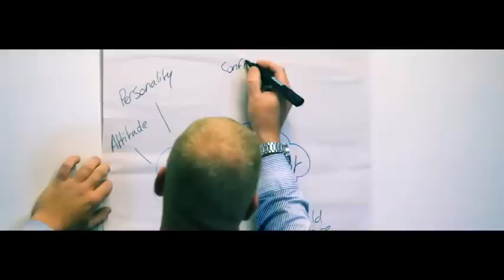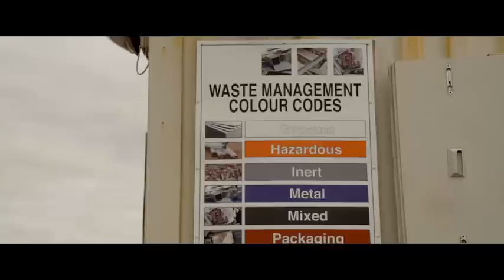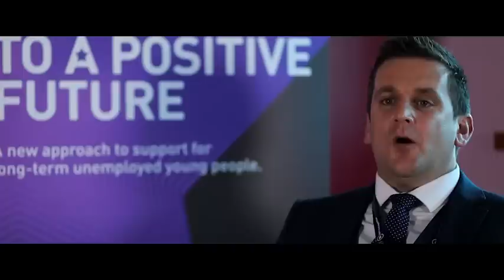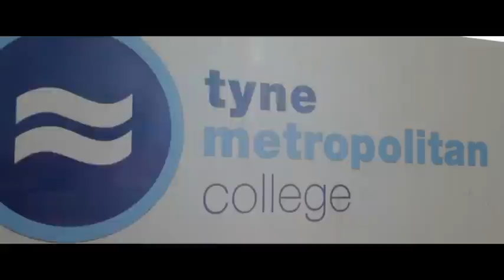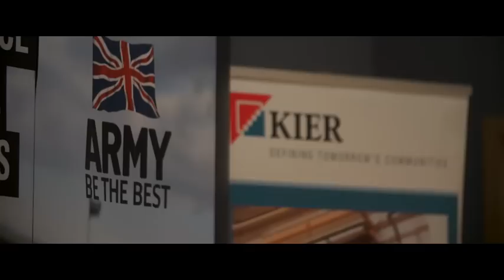British Army AFEP Promo DVD